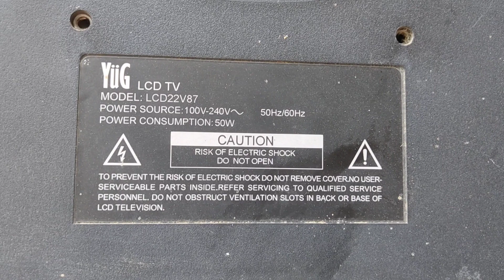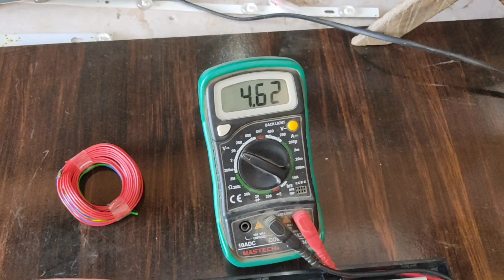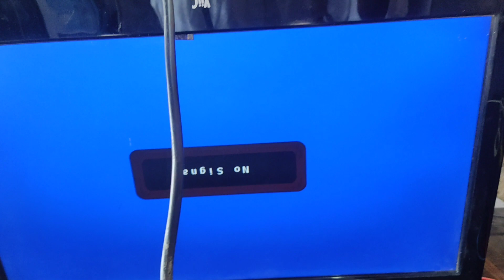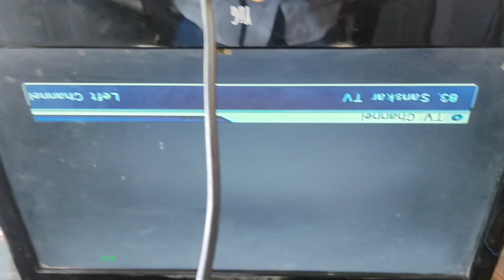Yug Led Tv | All Voltage Ok | Standby Problem Solution 100%✔️✔️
यह led tv dead कंडीशन मे आया था all voltage ok but no stand by release देखिये कैसे सही हुआ

MAI APNA MOBILE KA CAMERA USE KARTA HU VIDEO BANANE KE LIYE

IMPORTANT VIDEO FOR NEW YOUTUBER

NISHAD ELECTRONICS
FROM- BIHAR,SAMASTIPUR (INDIA)

standby problem in led tv
standby led
no standby light on samsung tv
tv has standby light
tv has standby light but won't turn on
standby (s0 low power idle) network disconnected
tv standby voltage
samsung tv standby problem
led tv stuck on standby
samsung led tv standby problem
standby problem on led tv
tv won't turn on no standby light
tv no standby light
why does my tv keep going to standby
standby led meaning
my tv is on standby but won't turn on
tv standby light is on but won't turn on
standby led on/off
led tv standby problem solution
tv standby light
led standby problem
standby problem led tv
what is standby led on tv
samsung tv standby mode problem
why is my tv in standby mode
standby light
haier led tv standby problem